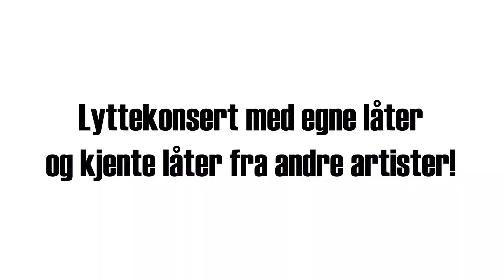Ulabrand spiller i Skotselv kulturhus 19-09-18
Ulabrand kommer til Skotselv kulturhus 19. september 2018 og vi kan glede oss til en annerledes kveld med folkrock-bandet fra Eiker-bygda. Egne låter med norske tekster og noen låter fra kjente artister i samme sjanger. Dette bør oppleves og du vil få en fin kveld med masse fin musikk.

Dørene åpner 19.00, enkel bevertning. 18 års aldersgrense.
Billetter selges i døra på konsertdag, man kan betale med kort, vipps eller kontant. Billettpris 200,-